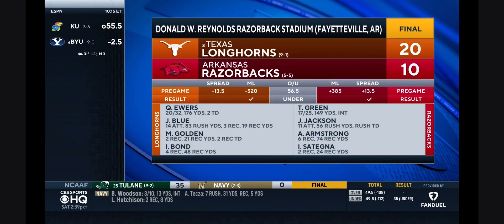#3 Texas vs Arkansas Highlights Week 12 | 2024 College Football Highlights